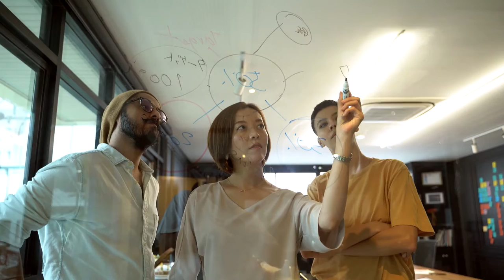Be motivated - Emosional yorğunluqdan necə qurtulaq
İnsan həmişə yaxşı əhval-ruhiyyədə ola bilmir. Zaman-zaman neqativlər bizi emosional yorğunluğa salır. Bundan necə yaxa qurtarnaq olar???